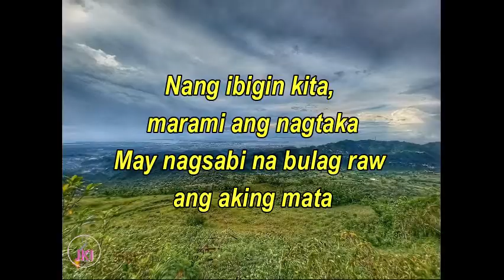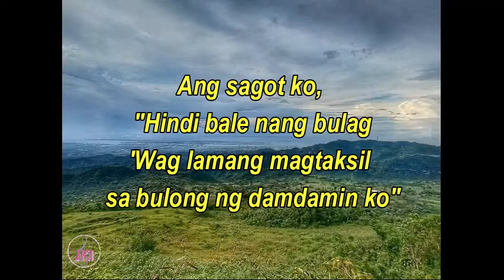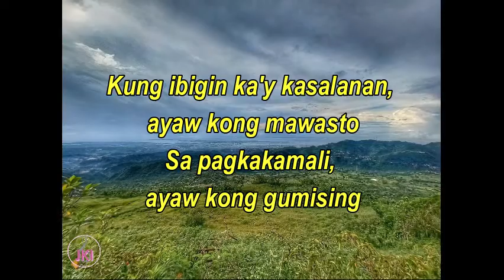BULONG NG DAMDAMIN by Imelda Papin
Bulong Ng Damdamin (Lyrics)
Imelda Papin

Nang ibigin kita, marami ang nagtaka
May nagsabi na bulag raw ang aking mata
Ang sagot ko, "Hindi bale nang bulag
'Wag lamang magtaksil sa bulong ng damdamin ko"

Nang ibigin kita, marami ang nailing
May nagsabi, marahil nga raw, ako ay hangal
Ang sagot ko, "Ako ay hindi hangal
Mas hangal ang mga pusong 'di natutong magmahal"

Kasalanan bang umibig nang walang hanggan?
Kasalanan bang umibig nang buong tapat?
Kung ibigin ka'y kasalanan, ayaw kong mawasto
Sa pagkakamali, ayaw kong gumising